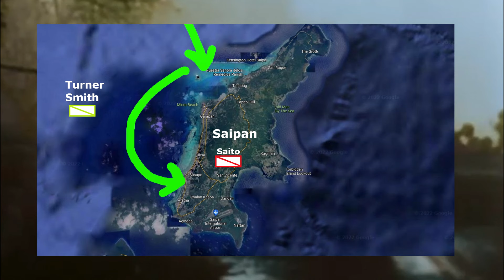La Desesperada Batalla por Saipán 1944 | Los Acantilados de la Muerte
¿Qué se jugaba Japón en Saipán a mediados de junio de 1944? ¿Fue este uno de los puntos de Inflexión de la Campaña del Pacífico? ¿Qué recursos pudo destinar Japón a la defensa de esta isla? ¿Cómo fue la defensa del Teniente General Saito? ¿Fueron efectivas las cargas Banzai y los carros de combate japoneses? ¿Qué ocurrió al final de la batalla?
A continuación en este programa vamos a analizar todos los aspectos de la batalla de Saipán.

🔴📣Otros vídeos de interés:
- ✅ ¿Cómo fue Derrotada la Marina Imperial Japonesa por los Estados Unidos en la Guerra del Pacífico?

00:00 Introducción
00:36 Puesta en Contexto
01:40 La importancia de Saipán
02:03 Guarnición Japonesa
02:34 Fuerza Estadounidense Atacante
02:59 Comienza la batalla de Saipán
05:00 Los estadounidenses amenazan el aeródromo japonés
05:52 Ataque blindado japonés
07:04 La Batalla del Mar de Filipinas
07:45 Saito al borde de la derrota
08:52 Última carga Banzai
09:53 Recuento de bajas
10:16 Consecuencias de la batalla